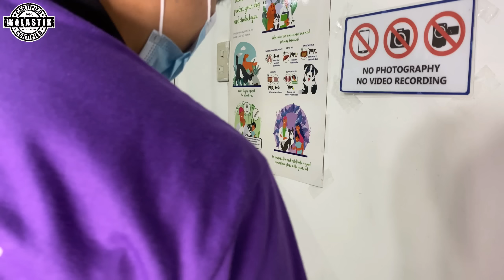ROULETTE IS A SURVIVOR! 2months old SUPER LIIT EXOTIC BULLY PUPPIES • Sam Walastik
DOG TREADMILL
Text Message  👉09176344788